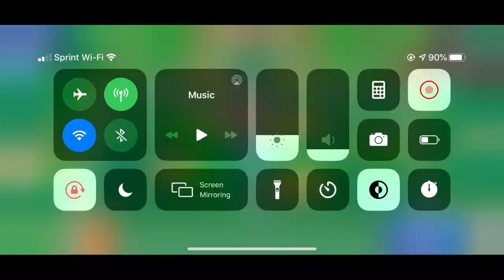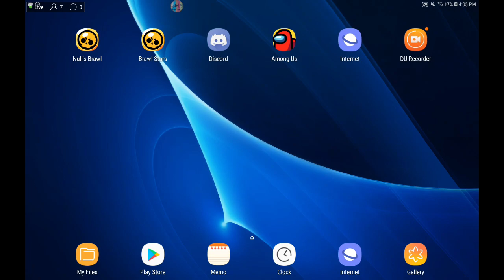50 Subs Special: Best of IX Omega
Thank you for the 50 subs guys I love you guys.
Special thanks to Crymo for the thumbnail this time, show some love to his youtube channel

Music from TheFatRat- Unity, and Electrified.
Day 12832 of Quarantine